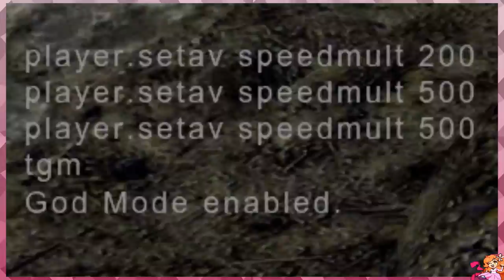LIGHT BOY GOES FAST | Skyrim: Special Edition | PART 7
Speeds and shouts

Outro Judy art by StarGlow!

Intro Pixel Judy by DreaminErryDay!